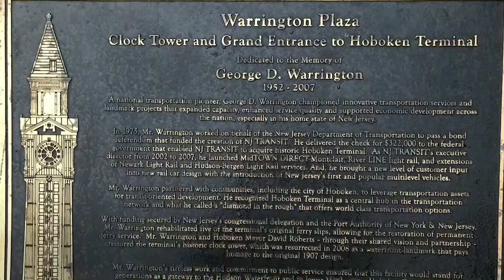Lackawanna R. R. and vicinity of Hoboken